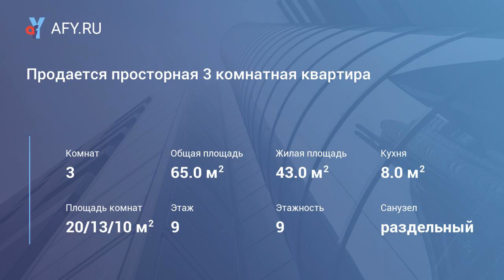Продается просторная 3 комнатная квартира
Цена: 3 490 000 Руб.
Продается просторная 3 комнатная квартира , по адресу: город Электросталь улица Журавлева дом 13 корп 3 .
Преимущества покупки данной квартиры: Комфортная планировка, общей площадью 65,8 м2. Раздельный сан.узел. Лоджия.
Покупая эту квартиру Вы не переплачиваете за чужой ремонт, имея возможность сделать его на свой вкус!
Район с максимально развитой инфраструктурой. Рядом детские сады, школы, магазины, и множество различных услуг. Звоните прямо сейчас, чтобы узнать подробности и договориться о просмотре. Помощь в одобрении ипотеки.